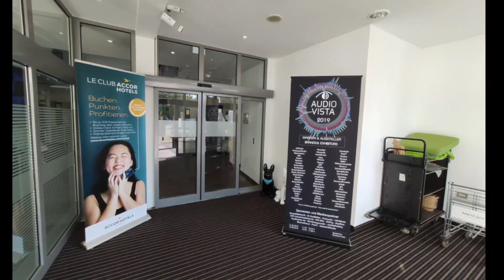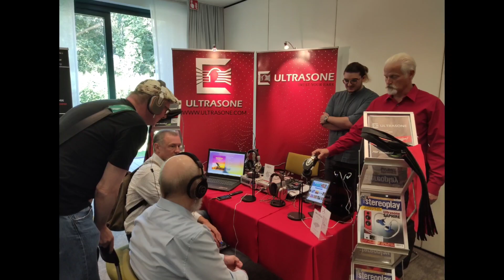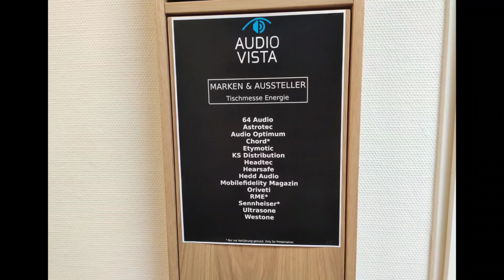Audiovista 2019 - Tag 1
Besuch der Audivista. Die deutsche Messe rund um High-End Kopfhörer und Kopfhörerverstärker.